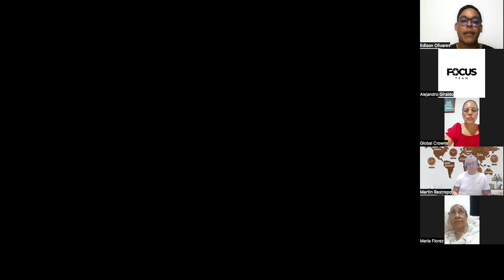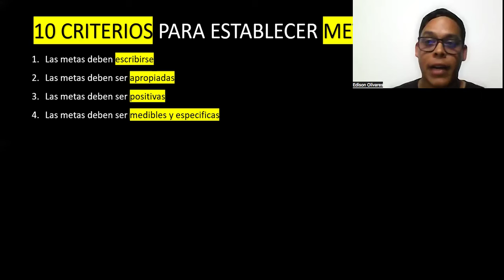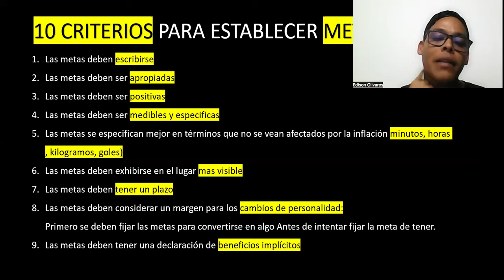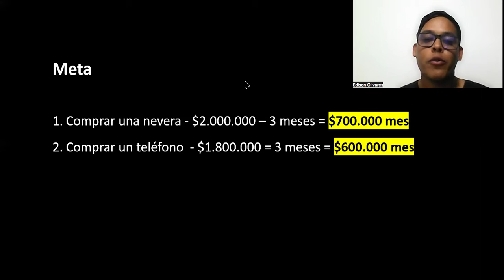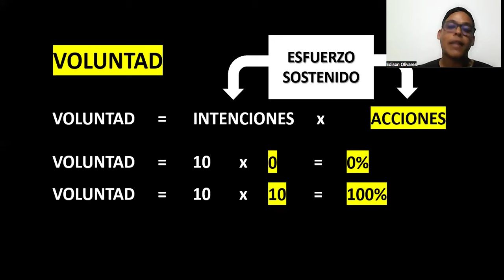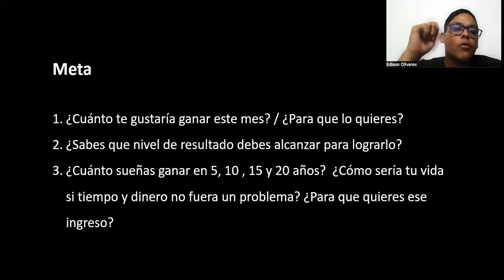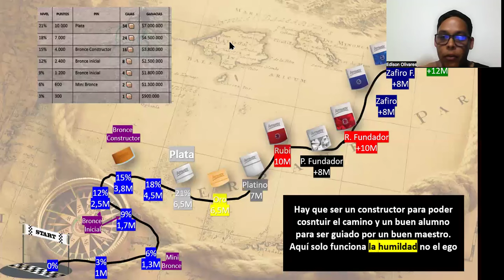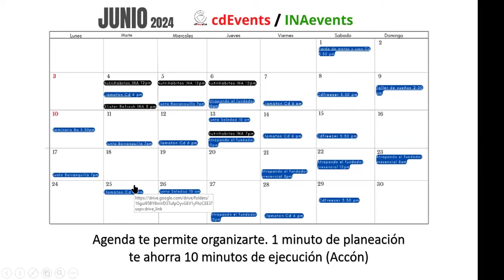VIERNES DE ENFOQUE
La oportunidad #1 emprendimiento del mundo para tener un negocio propio; ayudar a las personas  y lograr independencia financiera

“El éxito es la realización progresiva de un sueño”